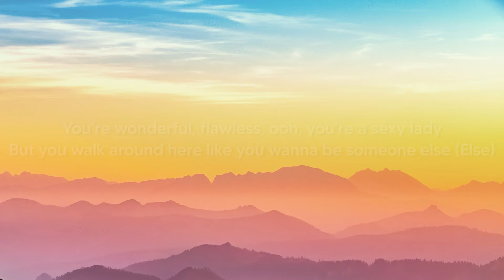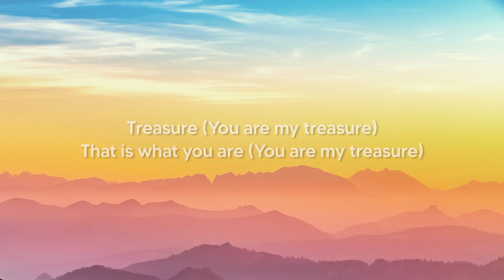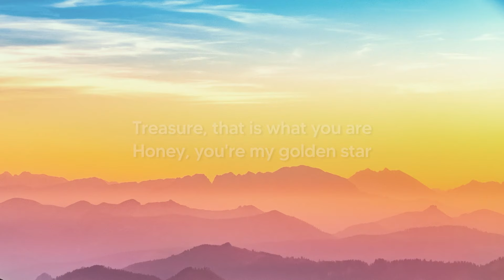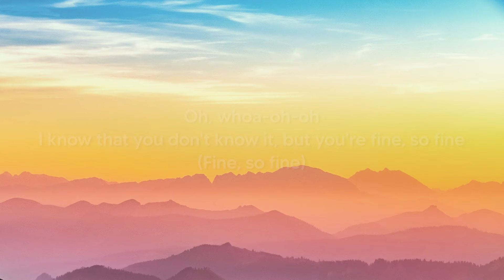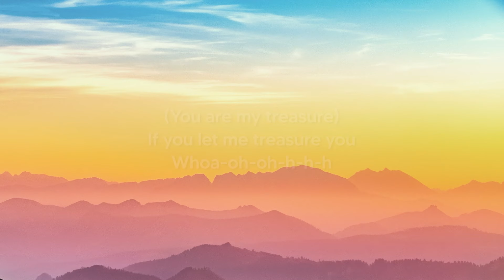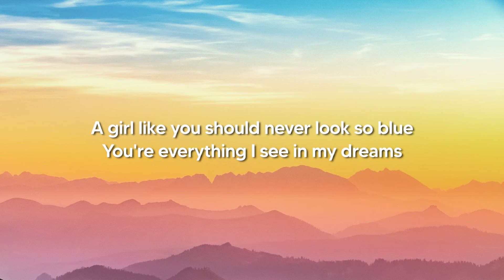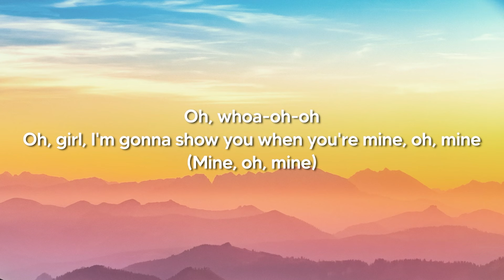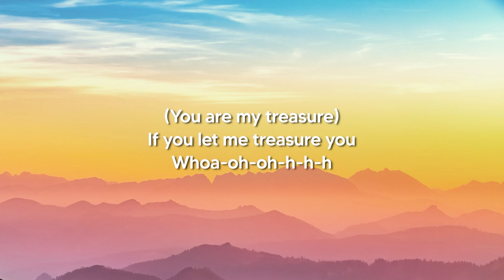Bruno Mars - Treasure 1 Hour (Lyrics)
📌Treasure Lyrics:

[Intro]
Baby squirrel, you's a sexy motherfucker

[Verse 1]
Gimme your, gimme your, gimme your attention, baby
I gotta tell you a little somethin' about yourself!
You're wonderful, flawless, ooh, you're a sexy lady
But you walk around here like you wanna be someone else (Else)

[Pre-Chorus]
Oh, whoa-oh-oh
I know that you don't know it, but you're fine, so fine
(Fine, so fine)
Oh, whoa-oh-oh
Oh, girl, I'm gonna show you when you're mine, oh, mine
(Mine, oh, mine)
[Chorus]
Treasure, that is what you are

[Post-Chorus]
Whoa-oh-oh-h-h-h

[Verse 2]
Pretty girl, pretty girl, pretty girl, you should be smiling
(You should be smiling)
A girl like you should never look so blue
I wouldn't say that to you if it wasn't true

[Pre-Chorus]
Oh, whoa-oh-oh
(Fine, so fine)
Oh, whoa-oh-oh
(Mine, oh, mine)

[Chorus]
[Post-Chorus]
Whoa-oh-oh-h-h-h

[Bridge]
You are my treasure, you are my treasure
You are my treasure, yeah, you, you, you, you are

[Chorus]
Treasure (You are my treasure)
That is what you are (You are my treasure)
(You are my treasure)
Honey, you're my golden star (You are)
If you let me treasure you (You are)
If you let me treasure you

[Post-Chorus]
Whoa-oh-oh-h-h-h